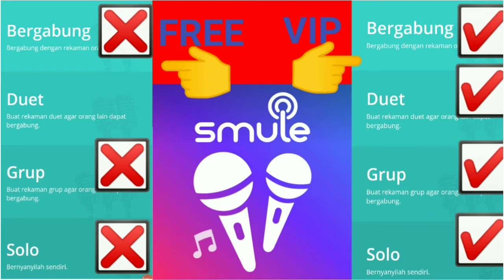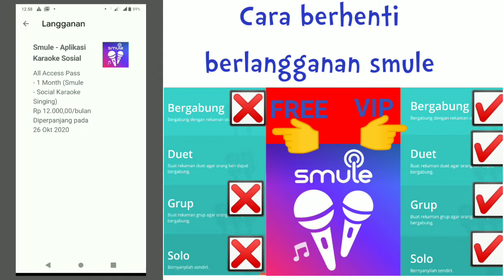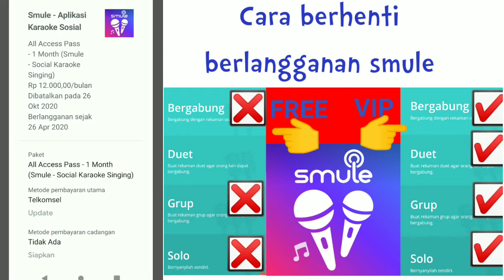Cara Berhenti Berlangganan Smule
Agar saya tahu bagaiman Teknik bersmule maka saya harus punya akunnya SubhanBedahan supaya jika ada orang bertanya bisa menjawab sekaligus untuk hiburan pribadi